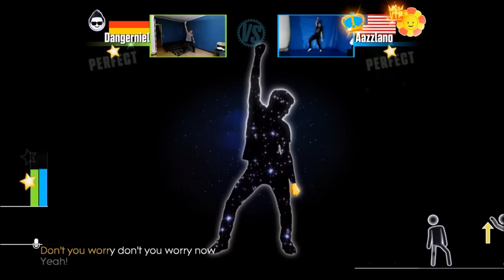[XB1] Just Dance 2016 - World Video Challenge - Don't You Worry Child | vs Aazzlano